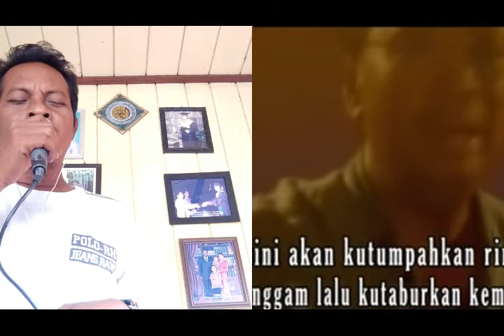Cover Camelia 4, EBIET G ADE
Camellia 4 adalah album keempat yang dikeluarkan oleh Ebiet G. Ade dari perusahaan rekam Jackson Records pada tahun 1980. Ini adalah album terakhir Ebiet yang menggunakan nama Camellia.

Album ini mengandung 10 lagu yang diaransemen secara pop, country, maupun akustik. Aransemen country terdengar pada lagu Nyanyian Pendek buat Anak Gadis Berambut Panjang, dan aransemen akustik yang kental terdengar pada lagu KepadaMu Aku Pasrah, Jakarta II, dan Dua Menit Ini Misteri.

Judul album ini diambil dari nama salah satu lagu di album ini, yakni Camellia IV (Requiem), yang memang isinya bercerita tentang kematian Camellia. Lagu Titip Rindu buat Ayah bercerita tentang kerinduan Ebiet akan sosok ayahnya, meskipun ia mengaku lagu itu diciptakan bukan hanya buat ayahnya saja. Ilham lagu ini berawal dari hubungan Ebiet yang kurang harmonis dengan ayahnya karena ayahnya memaksanya menjadi guru agama, dan Ebiet baru paham maksud perkataan ayahnya setelah diajak berdiskusi, bahwa ayahnya menginginkannya menjadi orang yang terbaik. Bersama dengan lagu Seberkas Cinta yang Sirna, lagu ini sebelumnya dibawakan oleh Ebiet dalam acara Telerama di TVRI. Lagu ini pernah menjadi tema lagu sinetron Titip Rindu Buat Ayah produksi Persari Film yang ditayangkan oleh SCTV pada 2001, begitupun lagu KepadaMu Aku Pasrah.

Lagu Jakarta II berkisah tentang seseorang dari desa yag pindah ke Jakarta terpaksa hidup tak menentu di sana karena kerasnya kehidupan di Jakarta. Dua Menit Ini Misteri adalah lagu terpendek dari semua lagu Ebiet karena durasinya yang hanya 2 menit 32 detik. Lagu ini disebut-sebut sebagai salah satu sekuel lagu Camellia.

Rekaman Live menggunakan soundcard v8